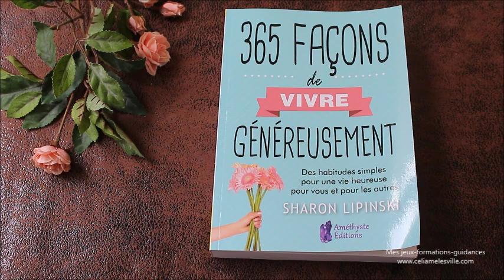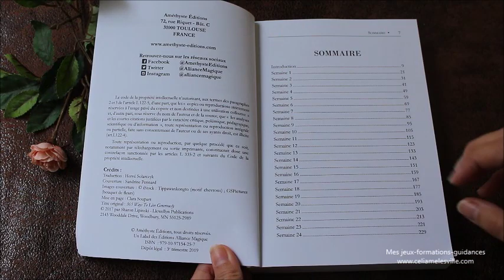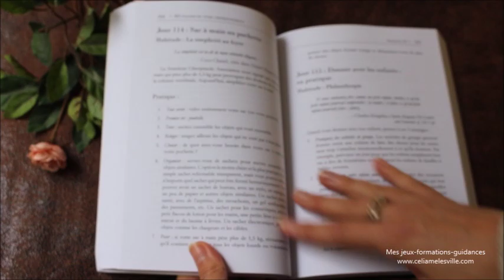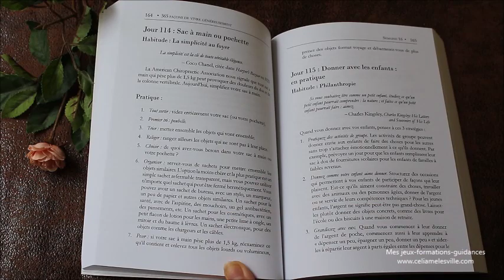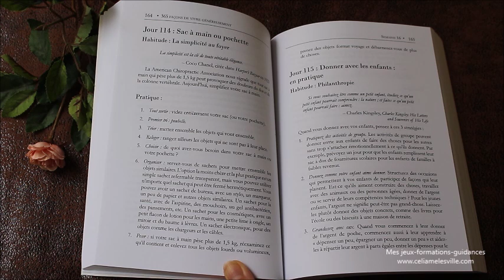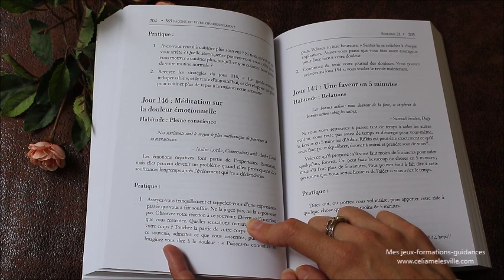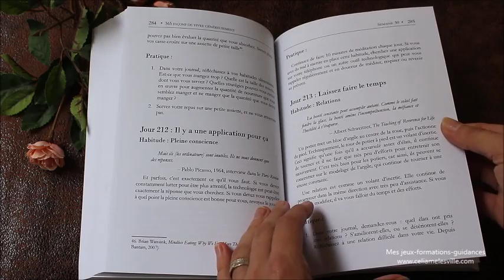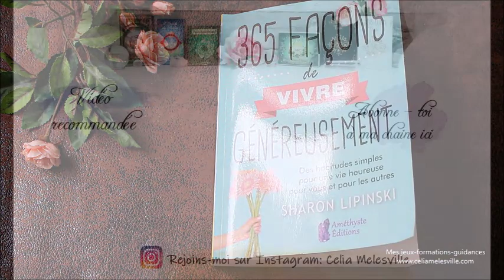j'ai lu - 365 façon de vivre généreusement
Où trouver le livre 365 façon de vivre généreusement